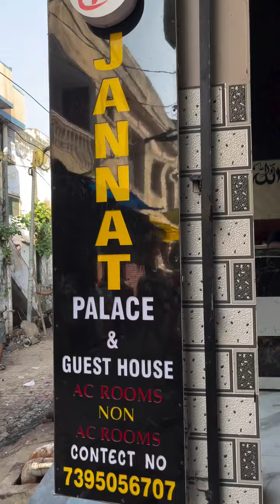जन्नत पैलेस गेस्ट हाउस देवा शरीफ दरगाह से बीस मिटर की दूरी पर स्थित है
जन्नत पैलेस गेस्ट हाउस

 देवा शरीफ दरगाह

जन्नत पैलेस गेस्ट हाउस दरगाह से बीस मिटर की दूरी पर स्थित है